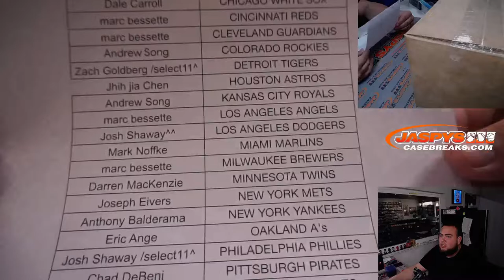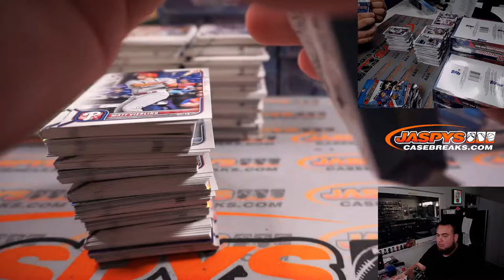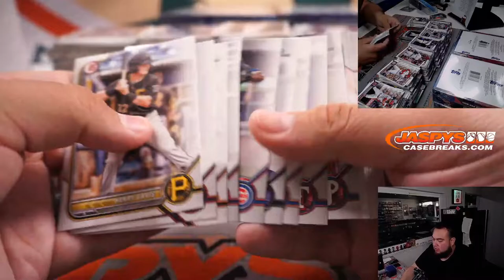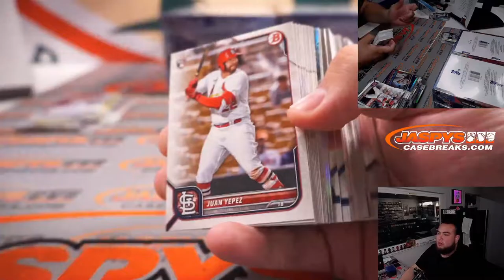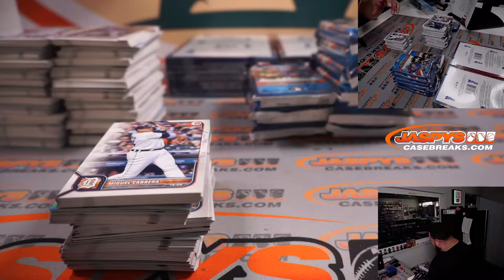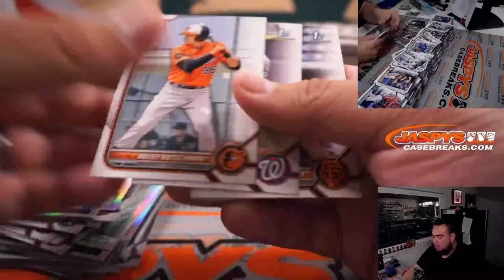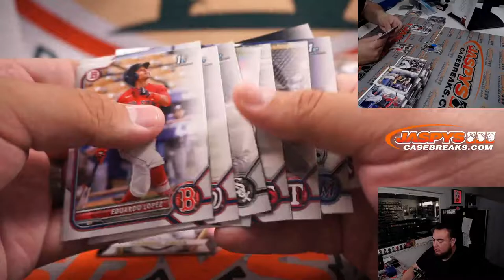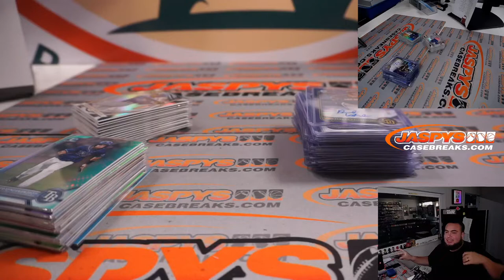Sat. 5/7/22 - 2022 Bowman Baseball Jumbo 8-Box Case Break #4 *PYT*